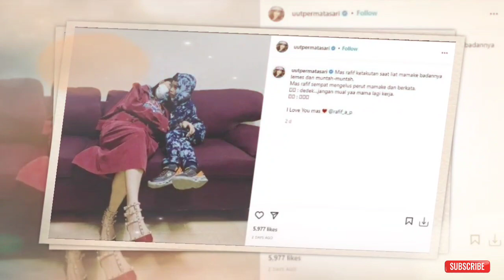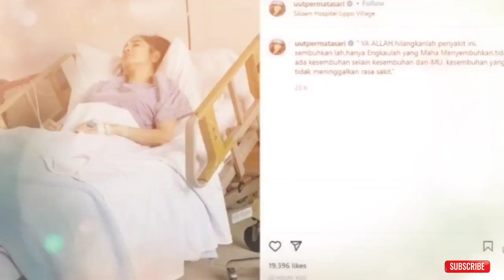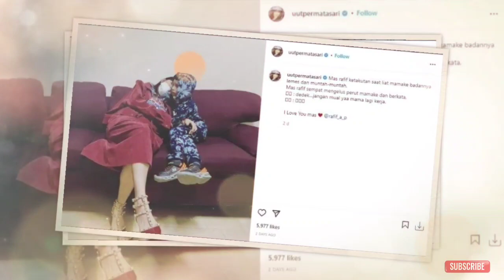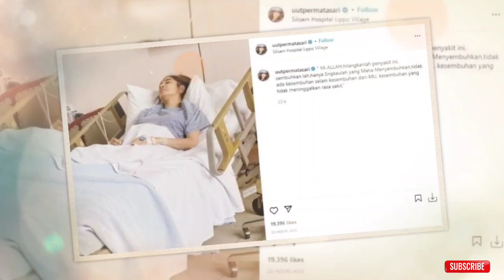Innalillahi Wa Innaillahi Rojiun, Kabar Duka Dari Artis Dangdut Uut Permatasari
Uut Permatasari Terbaring Lemas di Rumah Sakit, Manajer Ungkap Kondisi Terkini sang Pedangdut